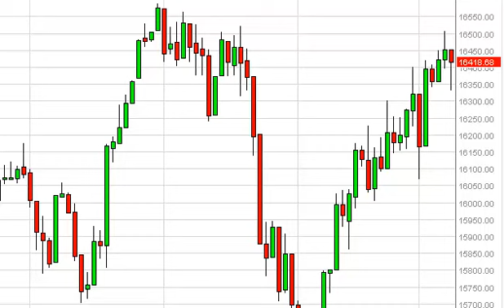Dow Jones 30 Technical Analysis for March 11, 2014 by FXEmpire.com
- March 11, 2014 index daily technical analysis for the Dow Jones 30 INDEX. Find more information about Forex and Commodities News